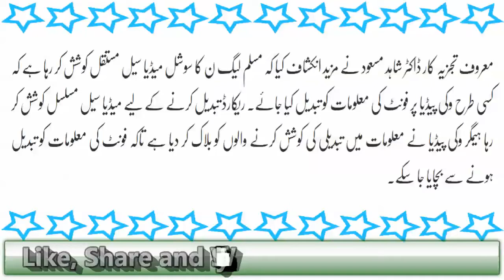Panama Case| Adalat 190 Act Kay Tehat Army Ko Kya Hukum Dai Sakti Hai? Latest News